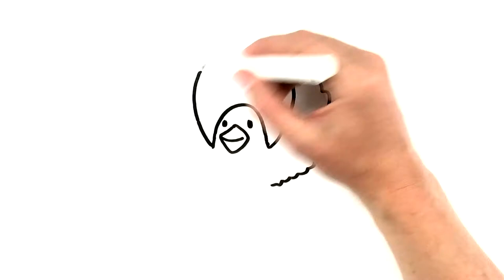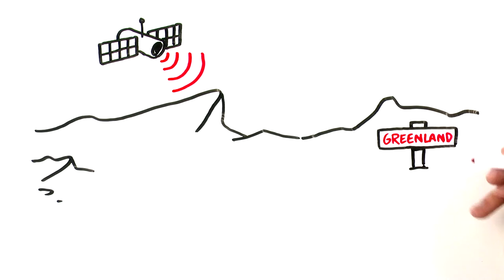NASA: Hielo de Groenlandia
Ubicada en el Ártico cerca del Polo Norte, la isla de Groenlandia está cubierta por una enorme capa de hielo equivalente a tres veces el tamaño de Texas y de 1,6 kilómetros (una milla) de profundidad en promedio. Groenlandia se está calentando casi dos veces más rápido que la Antártida, lo que está provocando que el hielo se derrita y aumente el nivel global del mar. La NASA está monitoreando la capa de hielo de Groenlandia desde el espacio hasta el fondo del océano para proporcionar datos a los científicos que estudian el impacto global de todo este hielo derretido.

Título: Edutaining
Compositor: Anders Johan Greger Lewen [ STIM ]
Editorial: Primetime Productions Ltd [ PRS ]
Sello discográfico: Match Music